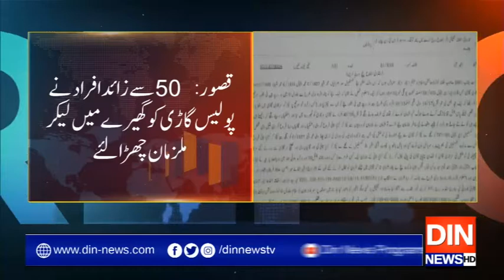Reporters Desk | 22 January 2020 | Din News